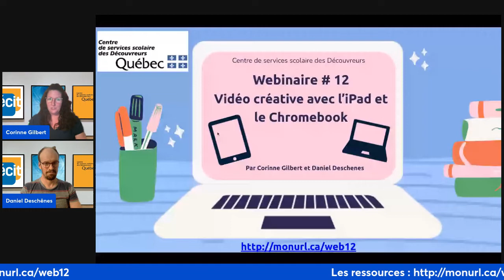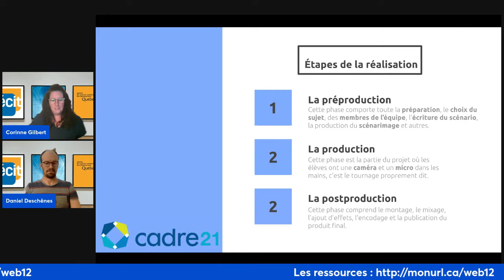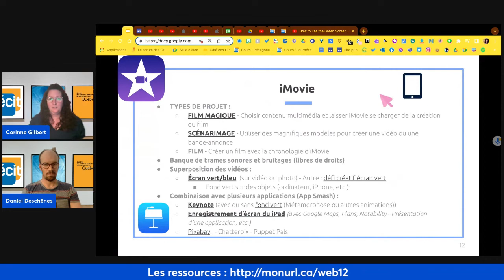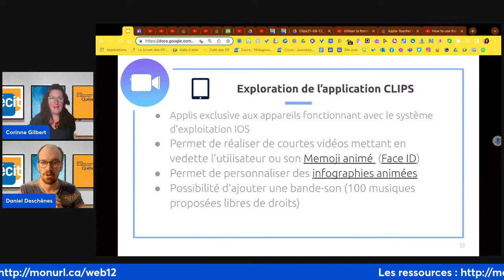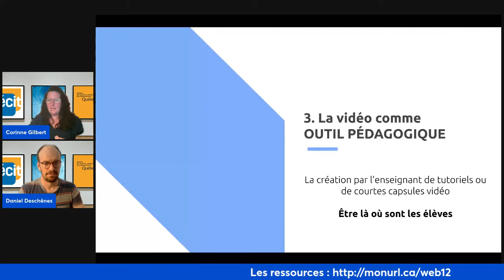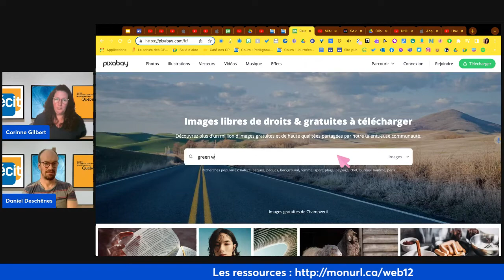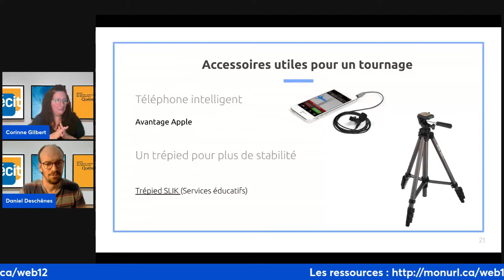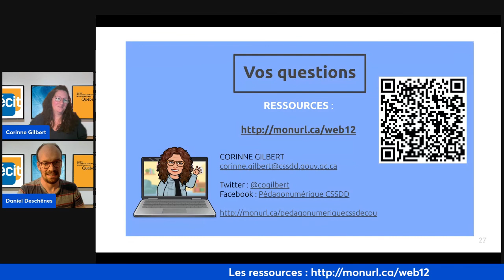Webinaire - Vidéo créative avec l'iPad et le Chromebook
Un survol des applications gratuites pour la création de vidéo comme outil pédagogique et d'apprentissage.

4:21 - Les 4 usages de la vidéo en contexte pédagogique

5:54 - L'utilisation de la vidéo comme outil d'apprentissage
- iMovie 9:30
- Clips 16:14
- Canva 20:29
- Adobe Cloud Express 24:28

28:48 - L'utilisaiton de la vidéo comme outil pédagogique
- FlipGrid  29:26
- Loom 30:54
- Screencastify 30:54
- Enregistrement de l'écran du iPad 32:39

Ressources libres de droits  34:16
Accessoires pour un tournage 40:02
Pour aller plus loin 43:36